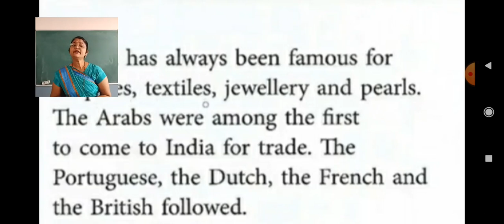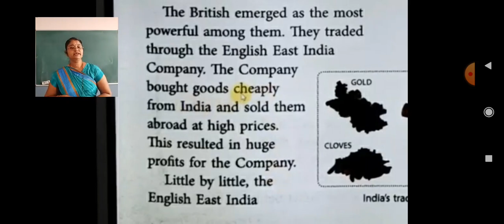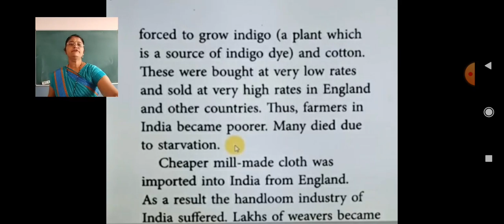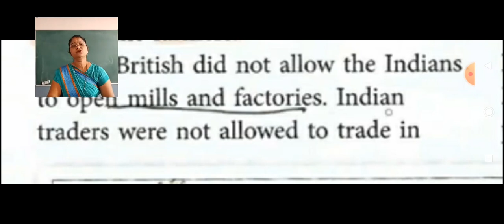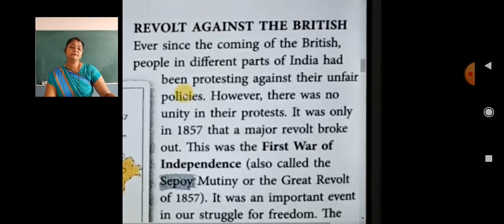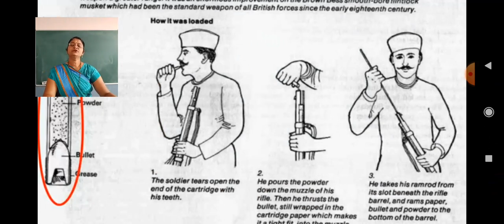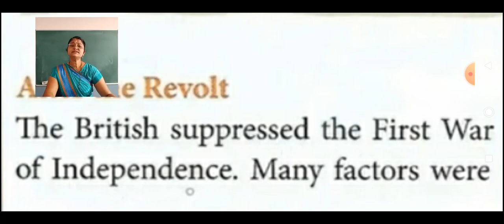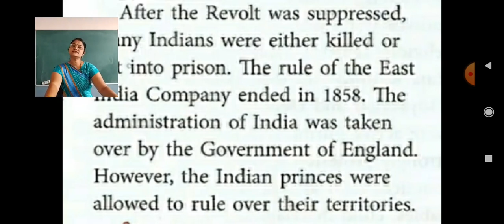SJS - NGH Class 5 SOCIAL SCIENCE - 24